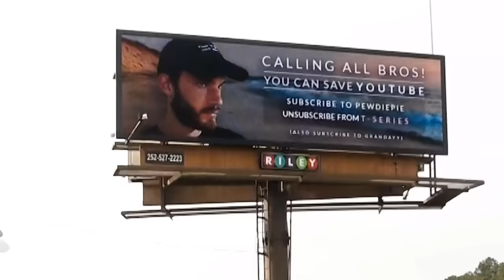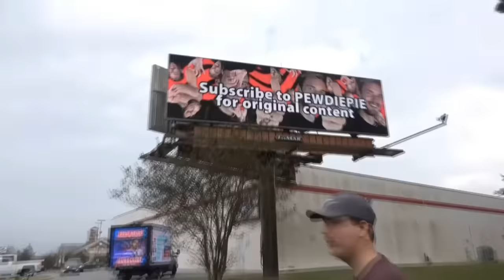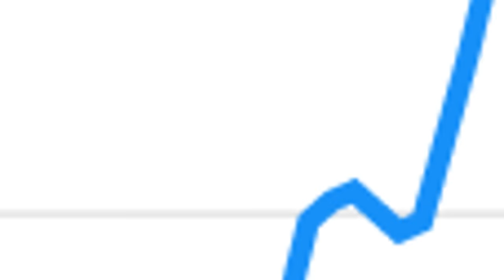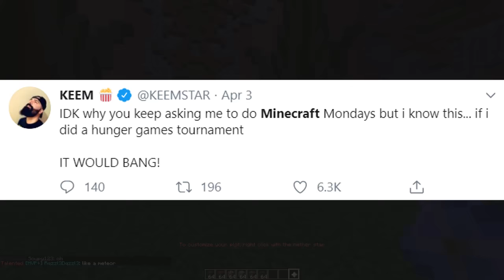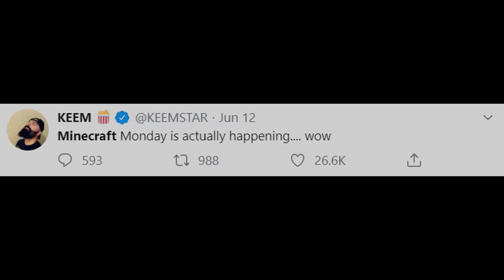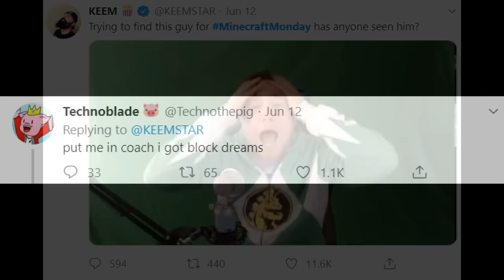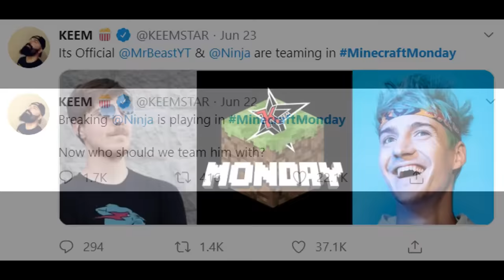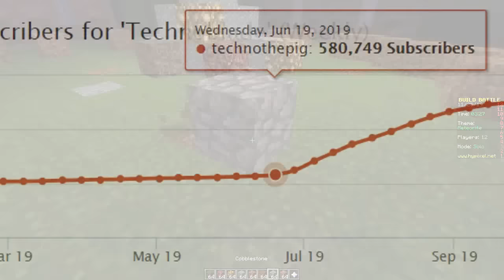The Rise, Fall, and End of Minecraft Monday - A Documentary about Keemstar's Minecraft Tournament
Minecraft Monday was one of the most influential weekly esports events of all time, sparking widespread internet memes and causing channels to reach 1 million subscribers. Hosted by Keemstar, host of the internet news show DramaAlert, the event brought together some of the biggest internet personalities to compete for a prize: MrBeast, James Charles, PewDiePie, Ninja, Grandayy, DanTDM, CaptainSparklez, and so many more. The event sparked a lot of drama in its time, but also brought a lot of people together. After 14 weeks worth of competition, the event has come to an end. It doesn't look likely that Minecraft Monday will return. It would be a crime to forget about this tournament and its impact, so today I will be talking about the history of Minecraft Monday.

Clips From: MrBeast, Saiman Says, Markiplier, Logan Paul, Andrei Terbea, WawamuStats, PeteZahHutt, Keemstar, a6d, Technoblade, CallMeCarson, Vikkstar123, JeromeASF, Ninja, Quackity